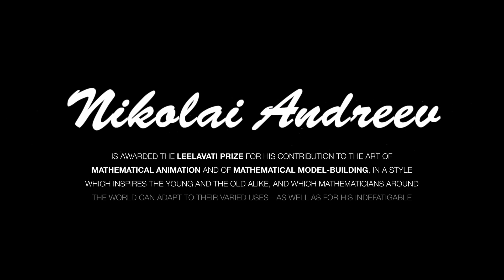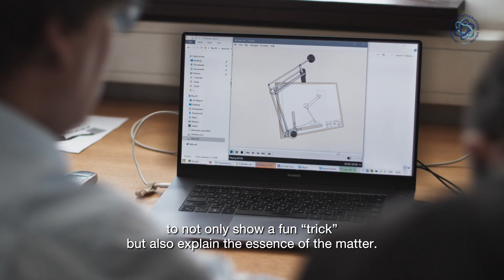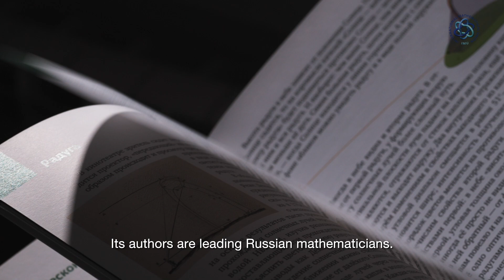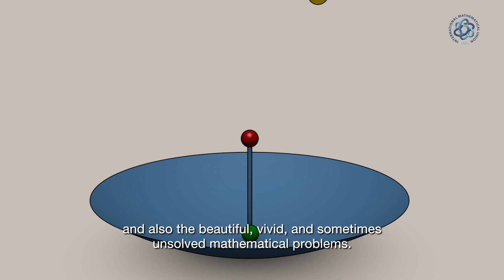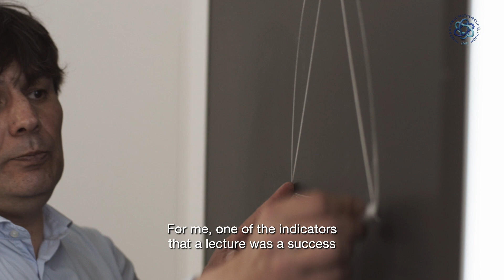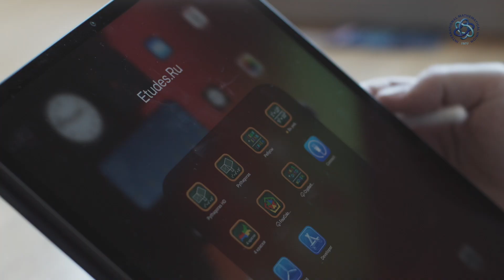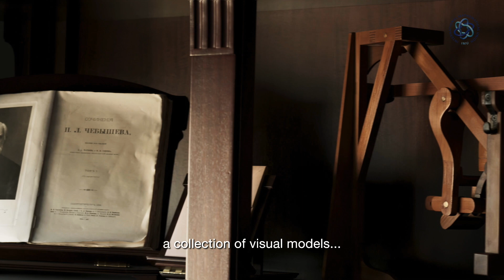Leelavati Prize: Nikolai Andreev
Through mathematically accurate animation and model-building — freely available for others around the world to use — Nikolai Andreev of the Steklov Mathematical Institute of the Russian Academy of Sciences in Moscow has been indefatigable in popularizing mathematics, often against hardship. More details